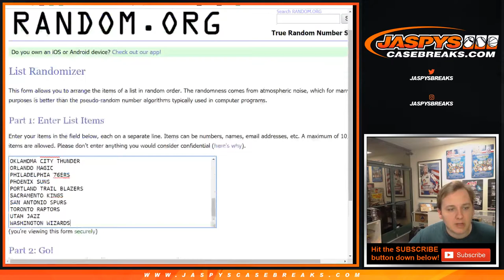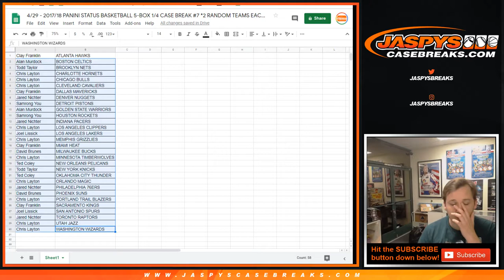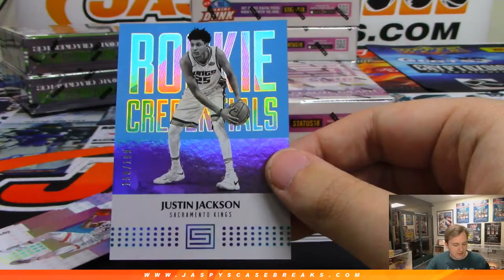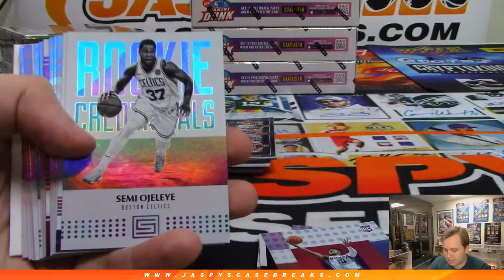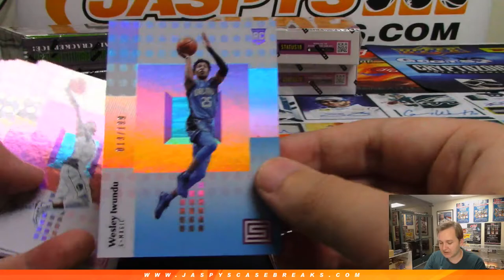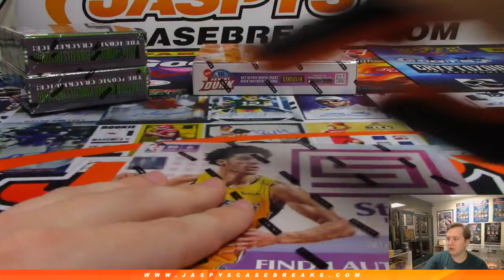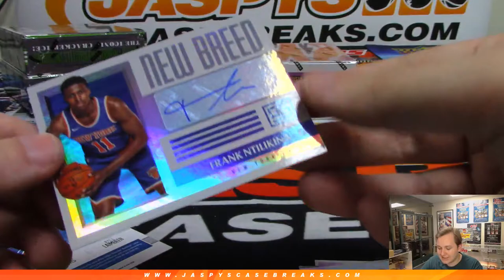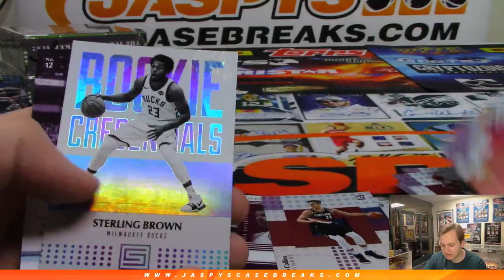4/29 - 2017/18 PANINI STATUS BASKETBALL 5-BOX 1/4 CASE BREAK #7 *2 RANDOM TEAMS EACH*